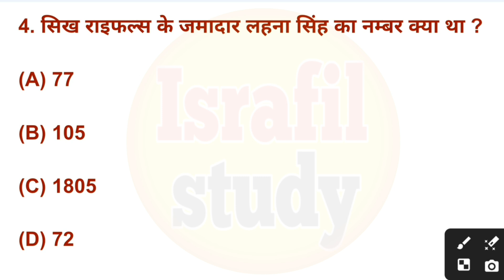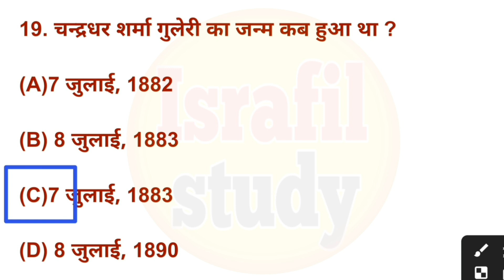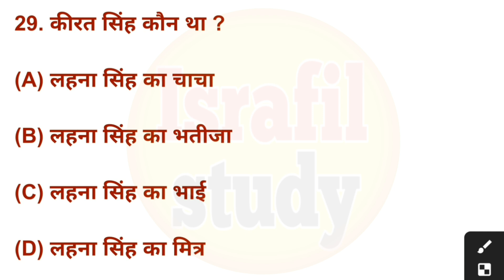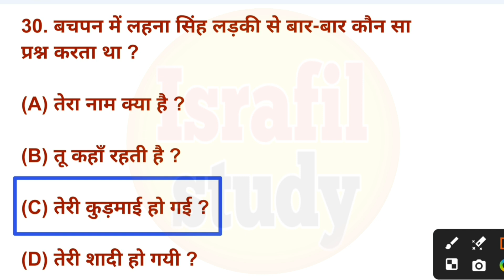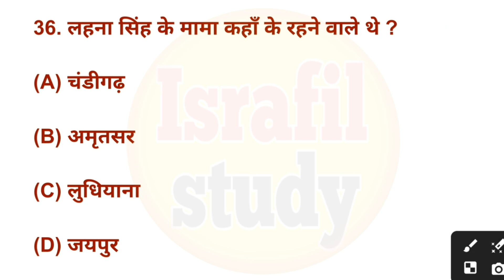Hindi Class 12 Chapter 2 Objective | Usne kaha tha उसने कहा था Objective Questions Bihar Board hindi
Hindi Class 12 Chapter 2 Objective | Usne kaha tha उसने कहा था Objective Questions Bihar Board

Hi friends,

  🌹Welcome to🌹

 [Israfil 📚Study]

Competitive Level 👇👇👇👇
👉SSC(GCL,CHSL, MTS, SSC GD)
👉 Banking (IBPS, Bank PO)
👉 Railway (NTPC, Group D, Alp, Technical)
👉ITBP, CRPF, SSB, Indian Army, etc.

    🌟 Motivational Lines 🌟
👉मेहनत इतनी खामोशी से करो
     की सफलता शोर मचा सके।।

About Video :

12th Hindi Chapter 2 Usne Kaha Tha Objective Question Answer | उसने कहा था By चंद्रधर शर्मा गुलेरी

उसने कहा था (Usne Kaha tha)Objective + Subjective ||12th Hindi Chapter 2 Objective 2025||

12th Hindi Usne Kaha tha (उसने कहा था) Objective Question Answer | Bseb Exam 2025

उसने कहा था Objective Questions | BSEB Class 12th Hindi Chapter 2 Objectives

उसने कहा था (Usne Kaha tha)Objective + Subjective ||12th Hindi

उसने कहा था (Usne Kaha tha) Question And Answer ||12th Hindi Chapter 2 ||12th Hindi Bihar Board

Hindi Class 12 Chapter 2 Objective 2025 | Usne Kaha Tha Objective Questions Answer | Bihar Board

Hindi class 12 Chapter 2 Objective Question bihar board | Class 12 hindi bihar board | Class 12th

Class 12 Hindi Chapter 2 Objective 2025 | Usne Kaha Tha Objective Question 12th Hindi Bihar board

Class 12th Cindi Chapter 2 Objective Question 2025 || Usne Kaha Tha Objective Question 12th Hindi

Hindi Class 12 Chapter 2 Objective 2025 | Usne Kaha Tha Objective Questions Answers Bihar Board

12th Hindi 100 Marks Chapter 2 Objective Question Answer | Bihar Board Hindi Book Class 12 Chapter 2 Question Answer | उसने कहा था चंद्रधर शर्मा गुलेरी Objective

israfil study

Mention Video-
‎@TARGET BOARD
‎@ask Class
‎@DLS Education
‎@Sr Classes
‎@Study Plus
@Study Sta

sanjaysir,Aa online solution,Sr classes,Lgr Study,Target Board,Wifi Study solution,Pankay study Centre,disha sanjay sir,Bihar board exam 2023,10th best channel,10th bihar board best channel,bihar board 2023,bihr board 2023 ka syllabus,bihar boad 2023 ka objective,bihar board 2023 ka exam ka" "Basic math" "Math for ssc" "TET math" "SSC coaching centre" Algebra Samikaran Gunakkhand "LCM HCF" "Square root and cube root" "Time and work" Division "Surface area and volume" "Rational number" "Arithmetic